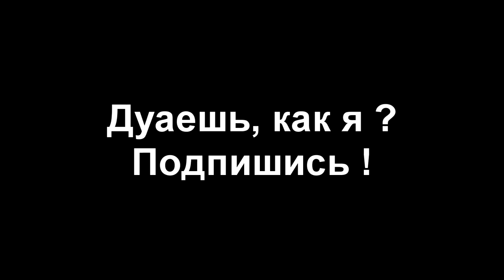Захар Прилепин решил пострелять по "хохлам".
Писака Прилепин, бывший оппозиционер, а ныне активно вылизывающий Путину зад -холоп, решил поехать "повоевать" на Донбасс.